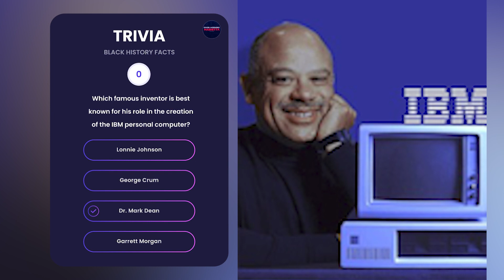Black History Trivia: February 7, 2023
How well do you know history? Take a guess on today's Black History Trivia Fact.